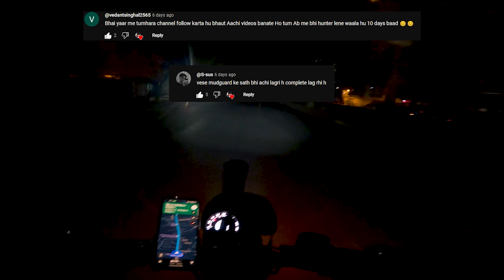Finally A Group Ride After So Long! ❤️ | HUNTER 350 Modified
This video is about Hunter 350 group ride after Cafe Racer Modification!